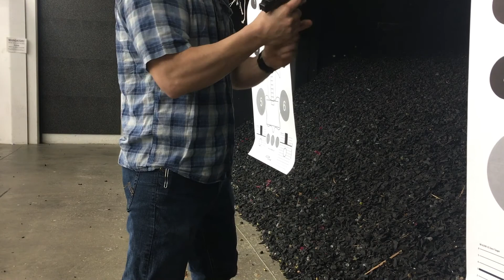Roland Special From Retention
With all the discussion of comped guns lately, I thought I would give it a go.  I borrowed a buddy’s Roland Special (Glock 19 ATEi worked slide, KKM barrel and comp, stock recoil spring).  I shot a lot of rounds from retention.  I shot 4 different kinds of duty/carry ammo in 124gr and 147 gr and 6 different kinds of training ammo in 115 gr and 124 gr.

I had no problems free style or strong hand only with any of the ammo.  From retention with a high thumb pectoral index, I had lots of problems with the training ammo and less with the carry/duty ammo. The malfunction was a consistent failure to feed.  The gun cycled, but on the way back, the nose of the bullet got tipped up against the the top of the chamber, failing to feed.

I did not find the blast from this comp to be a problem after a few rounds.  It was noticeable, but it did not interfere in any meaningful way.  Some of the hotter duty/carry loads were more noticeable than others.

In all, I shot about 250 rounds through the gun in a fairly short time frame.  At least 150 of those were from retention.  While a single shot did not bother me, repeated firing at retention bothered me a lot.  I stopped firing the gun at retention because I felt like I had smoked a really bad cigar.  I stepped off the range to get some fresh air.  In hindsight, this was a “Captain Obvious” move.  Of course breathing in all the nasty stuff coming from the end of the gun is going to make you sick.

In the end, it don’t believe this particular set up with a KKM barrel and comp would be an issue as a fighting pistol because of the comp.  However, I would not do any meaningful training at retention with it due to breathing in all the nasty stuff.  Additionally, the reliability issues with ammo is a big concern.  If you work at a place that gives you the right ammo or you can afford to always buy the right ammo, then it is not an issue.  I don’t fall into that category, so training with a gun set up like this would get expensive fast.  Also, cleaning that comp was a pain.